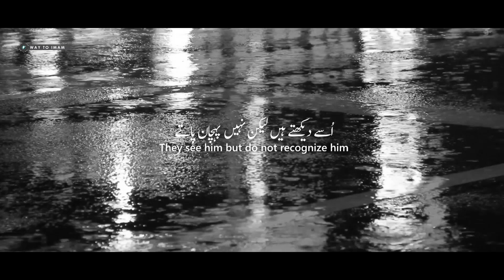[Final Trailer] - Mehdi: The Savior 4: Physical Appearance 📽️